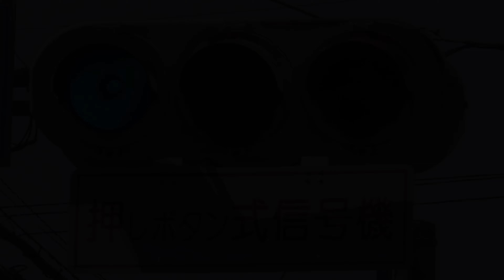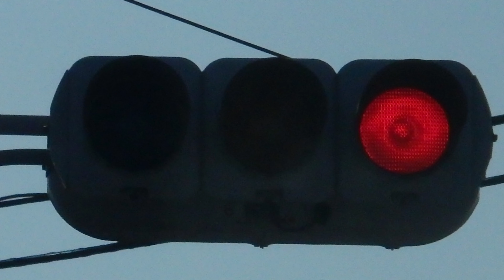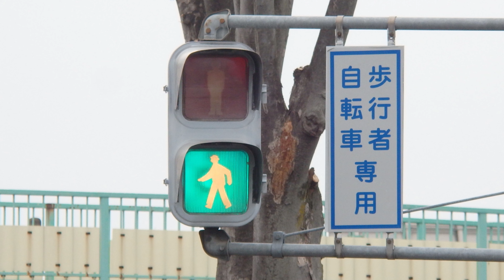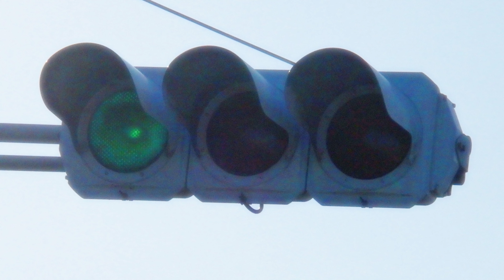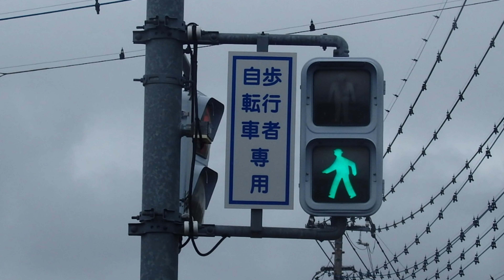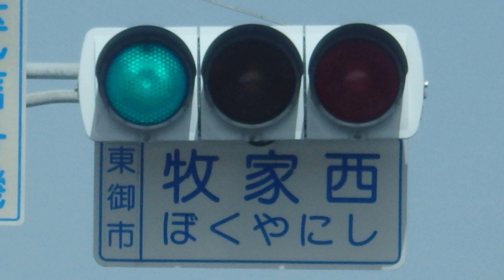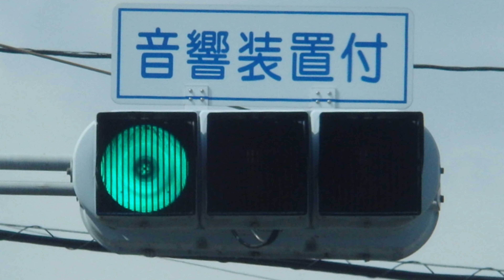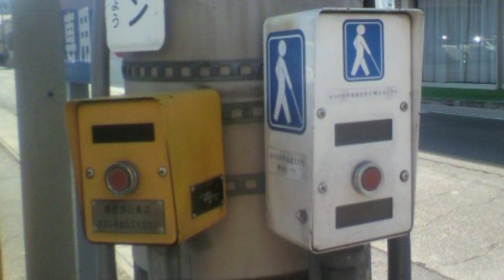【信号機】昭和・平成の信号機画像集(メーカー別まとめ) 赤だけ300・450mm灯器など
撮影場所: 岩手県九戸村・新潟県南魚沼市・長野県御代田町・長野市・上田市・東御市・須坂市・千曲市・群馬県伊勢崎市上諏訪町・波志江町・安堀町・太田町・東町・国定町・甘楽町・藤岡市・下仁田町・渋川市・高崎市・前橋市・沼田市・みなかみ町・太田市・館林市・埼玉県本庄市など
撮影日:2008年～2021年シーズン

岩手県・茨城県・栃木県・群馬県・長野県・新潟県・埼玉県・東京都で撮影した昭和・平成の信号機(日本信号・コイト電工(小糸工業)・京三製作所・信号電材・星和電機・三協高分子)です。踏切警報灯も撮影しました。

BGM
To the Next Stage written - FLASH☆BEAT